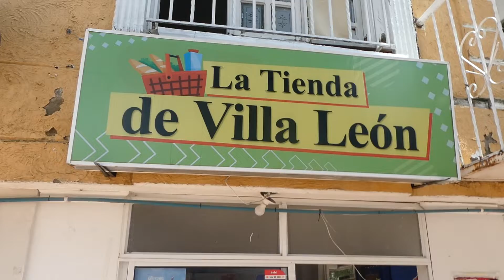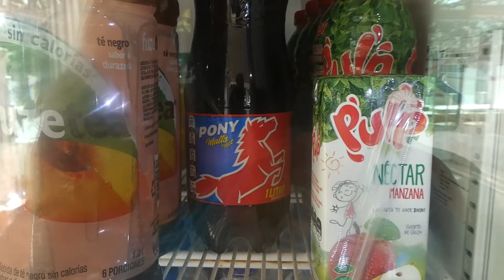LOCAL FRIENDS. Visiting Maria in Cartagena 🇨🇴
I lived in Maria's house 3 years ago. We made good friends. Therefore, when I came to Colombia now again, I went to see her "Hello".